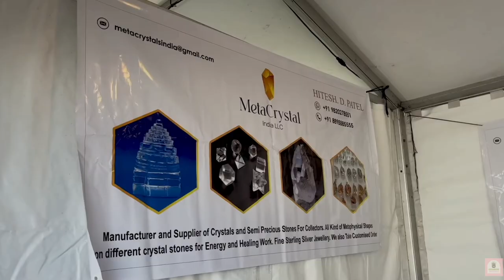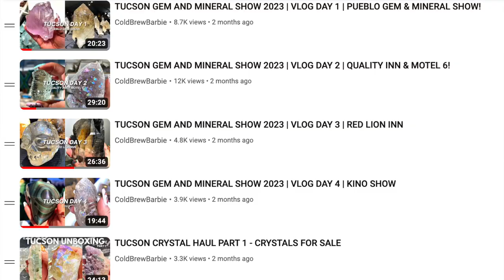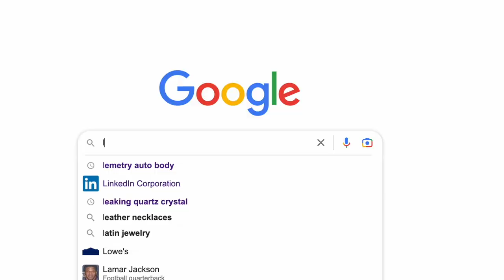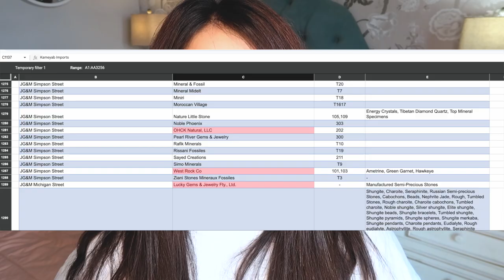How I Source My CRYSTAL SUPPLIERS! Sharing my tip and tricks for finding crystal suppliers!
Hey Loves!
In today's video I will be sharing all my tips and tricks on how I find my wholesale suppliers! This is everything I've learned over the past 4 years of selling crystals online!

✰ ARE YOU OPENING AN ETSY SHOP! USE MY LINK TO GET 40 FREE LISTINGS!

Follow my Etsy Shop ➭ @ColdBrewCrystals - for all things crystals

Other Video's You'll Enjoy!